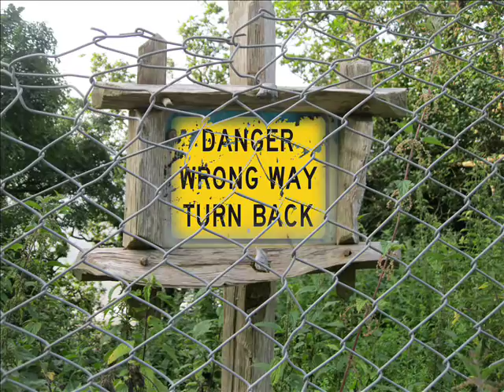Ravenshall Point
I discovered this beach in the 80's when I canoed round the point from Mossyard.  I went back and found the path and always fancied camping there. It was completely deserted and as I had just come back from a holiday in Greece I fried some cheese and had steak for dinner.